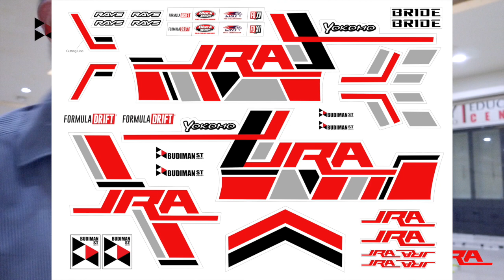RC Drift Belasan Juta, Serius? | New Livery JRA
Serius... namanya cowo emang udah dari kecil mainannya mobilan, jd wajarlah udah gede hobinya masih tetep mobilan atau mobil beneran, yg ga wajar itu main barbie apa lagi tante barbie :D.

Apapun namanya hobi ada kelas-kelasnya apalagi yg sudah ada kompetisinya kaya sepeda, mancing, futsal, soccer, fotografi, videografi, basket, dan tidak terkecuali mobil termasuk mobil radio control (RC), dan tiap yang namanya kelas hobi udah pasti mahal, dan mahal itu relatif, relatif dengan kebahagiaan yang dirasakan saat menjalani hobi tersebut.

Salah satu jenis hobi RC car yaitu RC Drift juga sangat menarik untuk di coba, keseruan mengontrol RC untuk dapat sliding di setiap tikungan sangat meningkatkan adrenalin. Namun untuk dapat nge-Drift dengan baik faktor utamanya adalah skill pengendalian si driver, klo driver nya pro mobil low performance akan bisa, namun untuk driver pemula seperti saya ini untuk mendukung skill yang pas pasan maka perlu controler dan mobil yang perform agar pengendalian jadi lebih mudah.

Setiap RC secara umum bisa dibagi kategorinya mulai dari kategori Mainan (toys), Hobi, Kompetisi, sampai Professional, nah kategori ini lah yang membedakan RC ini dari yang murah sampai yang mahal. Harga tersebut sudah siap jalan yaitu RTR yang terdiri dari Mobil, Remot, dan Baterai.
Untuk kategori mainan harganya berkisar antara 500rb - 3jt, untuk kelas hobi sekitar 3jt - 7jt, dan untuk kompetisi 8jt - 20jt, lalu untuk pro diatas 20jt, kenapa bisa mahal karena parts nya juga memiliki performance tinggi, kalo orang bilang ada harga ada kualitas.

Untuk RC Drift yg saya gunakan ini spesifikasi dan estimasi harga barunya:
- Kit Yokomo YD-2S Plus : 4,8jt
- Velg Yokomo offset 6 : 250rb
- Ban Yokomo DRC : 170rb
- ESC Yokomo BL-Pro 4 Drift Spec : 3,5jt
- Motor Yokomo DX1-R 10.5T : 1,7jt
- Servo ReveD : 850rb
- Gyro Yokomo V4 : 950rb
- Batre Vant 100C : 600rb
- Body Matrixline Mazda RX-7 : 350rb
- Remot Sanwa MT-44 : 3,6jt

Alhamdulillah sy banyak dapet part second murah berkualitas.. jd klo di total jauh lebih murah biayanya.. 😁😁 dan beberapa kit / parts RC adventure di jual untuk menambah biaya membangun RC drift ini, kalo sy sih hobi itu jangan banyak2 supaya biaya juga gak terlalu besar, banyak bertanya pada  senior2 agar tidak salah jalan, namun mencoba berbagai hobi cowo yang lain wajar aja sekedar merasakan, setelah itu ambil 1 atau 2 hobi yang benar2 membuat hati senang saat menjalaninya.

Buat yg nanya beberapa link item pembelian klik disini ya

1. Batre Vant LiPo 2S 5200mAh 50C

2. Lipo Charger iMax B6AC V2

3. Tamiya Part 95285 HG CARBON STAY FOR WIDE REAR SLIDING DAMPER (2MM)

4. Tamiya Part 95239 CARBON REINFORCED SUPER FM CHASSIS SET

5. RC Car RGT EX86100 Rubicon Realistic Crawler 1/10 RTR Rc Adventure

6. ESC Hobbywing Quicrun 1060 60A Waterproof

7. Yokomo YD2S

8. Tamiya TT-02
Tamiya 1/10 TT02 GAZOO Racing TRD 86 W/ESC EP Tourning Car Kit #58574

9. TAMIYA 19414 BROCKEN GIGANT BLACK SPECIAL

10. Radiolink RC6GS V2 2.4G 6CH Transmitter + R7FG Gyro Inside Receiver Waterproof